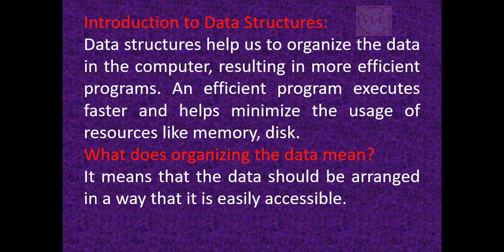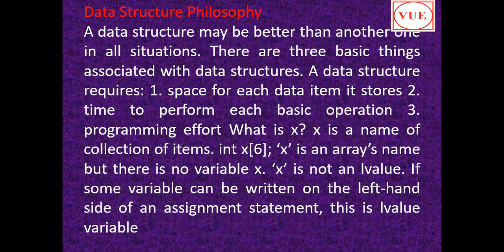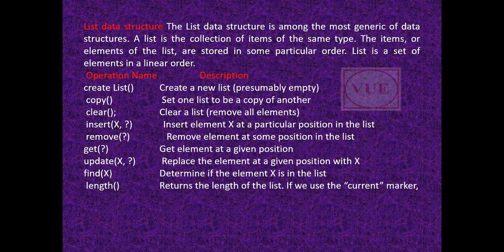CS 301 Short Lec no 1 | Data structure | List Structure Function & Operation in hindi urdu | VU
This is the first lecture of CS 301 data structure series in this lecture i will describe the defenation of Data structure and the List data structure and functions and operation and structure of data structure